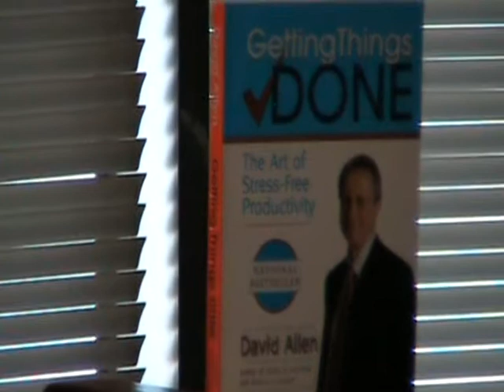Magic Paper Solution by Randy Mayeux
Using a blank piece of paper to get things done...or at least remember to do something with somebody.  Randy Mayeux of offers his personal trick to do stuff.  Distributed by Tubemogul.